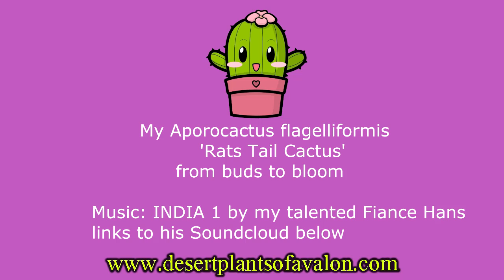My Aporocactus flagelliformis Cactus 'Rats tail cactus' from buds to Bloom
Hi Guys :-) I am so happy to see my Aporocactus flagelliformis 'rats tail cactus' in beautiful flower :-)